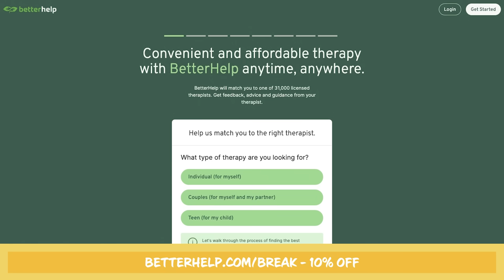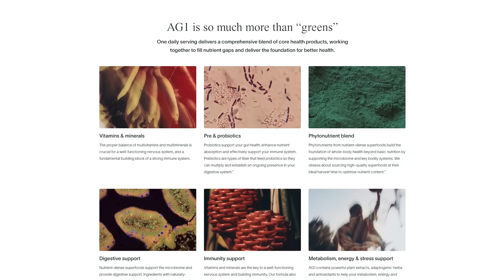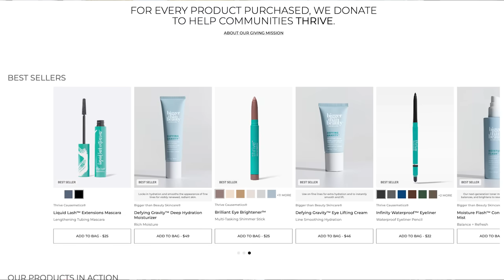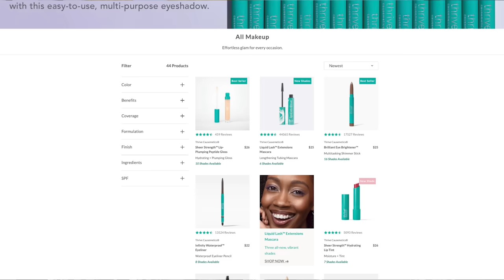“I Survived!" Holly Madison’s Journey to FREEDOM.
Holly Madison, former world FAMOUS PLAYMATE, reveals SHOCKING truths about her life in the Playboy Mansion. from her relationship with Hugh Hefner (who was 54 years her senior) to LOVE BOMBING, the dark side of STOCKHOLM SYNDROME, and BREAKING FREE and discovering herself.

Holly (bestselling author, podcaster, THE PLAYBOY MURDERS host & EP) opens up about how being diagnosed with autism recently affected her entire outlook on life and shares important signs that you might be in a manipulative relationship.

She discusses everything you've ever wondered about Playboy life, including:
- What enticed her about the Playboy mansion experience, how she came to live there, and how she became Hugh Hefner’s “Main girlfriend”
- Why she thinks she was an easy target for Hefner
- Tactics Hefner employed to keep women from leaving the mansion
- How she numbed herself through substance use to get through day-to-day life
- How interpersonal dynamics & intense sense of competition within the playboy mansion contributed to her body dysmorphia
- HEALING & EMPOWERMENT: What was Hefner really like behind closed doors? And how did she FINALLY break free from his grip?
- What led her to break her silence on the trauma she suffered during her time at the mansion

We're unpacking her fascinating autism diagnosis, from the benefits of finally being diagnoses and how it negatively influenced her decision-making process, to how it informed her parenting style.

Holly breaks down:
- The real cost of giving up yourself in a harmful relationship
- Why people stay in harmful relationships, from fear of judgment to lack of financial stability
- Finding spirituality in storytelling & the places she lets her intuition guide her
- Her new mission as a free speech advocate!
- What she does to maintain positive mental health, including her superstitious vision board process

Mayim and Holly also bond over their love of true crime as Holly explains “The Playboy Curse”!

Ready to be INSPIRED? TUNE IN to MBB today!

CHAPTERS:
00:00 - Intro
4:34 - Alaskan Childhood
8:17 - What led Holly to the Playboy universe
24:20 - What happened at the Playboy Mansion
28:03 - Relationship with Hugh Hefner
37:10 - Advice to younger self
41:49 - What led her to finally speak out
45:55 - Therapy and healing journey
47:40 - Autism diagnosis
52:20 - Parenting
55:55 - The Playboy Murders
59:37 - Self-care routines
1:01:11 - Spirituality
1:03:46 - Vision boards
1:06:10 - Relationship Red Flags
1:12:41 - Rapid Fire
1:20:14 - OUTRO

LETHALLY BLONDE & Season 2 of THE PLAYBOY MURDERS are available now on Investigation Discovery.